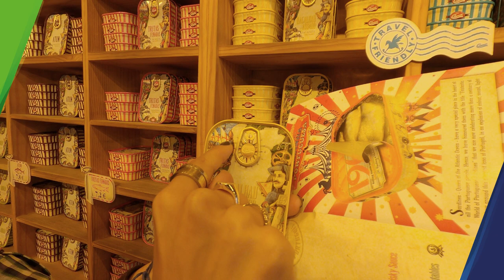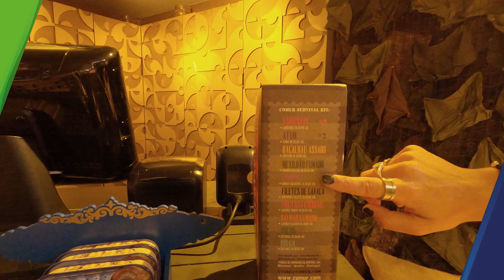MOST UNIQUE STORE In Portugal | Lisbon MUST SEE 🇵🇹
MOST UNIQUE STORE In Portugal | Lisbon MUST SEE 🇵🇹 is a truly fascinating vlog about one of Lisbon's hidden gems - an astonishing canned fish shop like YOU HAVE NEVER SEEN BEFORE!

Did you know that Portugal is the one country that eats most Sardines in the world? So much so that the Portuguese on average consume 13 sardines per second (around 11,500 tonnes a year!). Have you heard of Portugal's Sardines festival? Why are Sardines such a big deal in Portugal to such an extent that they are celebrating an annual Lisbon Sardine festival? Well, the answers to all that and more you'll find in this epic MOST UNIQUE STORE In Portugal | Lisbon MUST SEE video. Although Portugal has an abundance of Sardines, the story behind its Sardine obsession is seemingly rooted in a much deeper reason which revolves around its ancient and rich history. As part of my Portugal travel vlog 2021 series, I'm happy to take you through this epic and spectacular story of one of the most unique stores in Lisbon Portugal as I've visited this one-of-a-kind stunning Lisbon Sardine shop  - a MUST SEE for tourists.

This channel aims to bring the fascinating world to your screen. I welcome you to embark on an exciting and inspiring journey, exploring the beauty and different cultures around the world in some of the more magnificent and remote places on earth - doing it all joyously and humorously.

I believe that what makes this travel vlog unique is arguably the humor and fun playing a significant role in every adventure. That also includes some great TRAVEL TIPS as I share my knowledge and experiences from traveling around the globe.